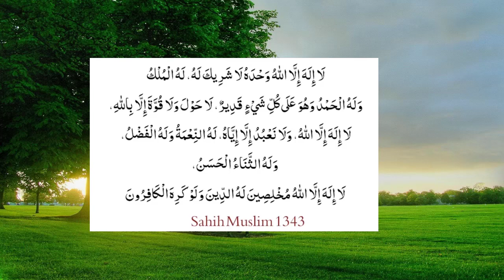Dua After Farz Namaz | Namaz ke Baad Masnoon Azkar | Duas After Farz Namaz in Arabic